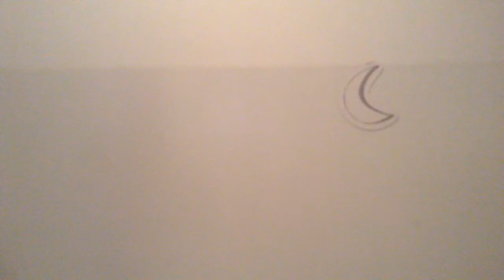Coucher de soleil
(Cliche-Lévesque)